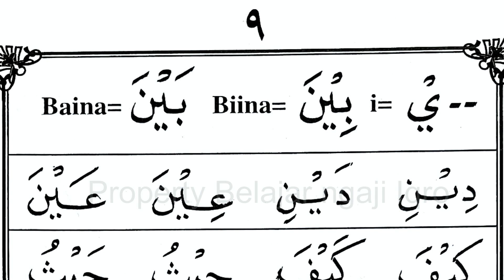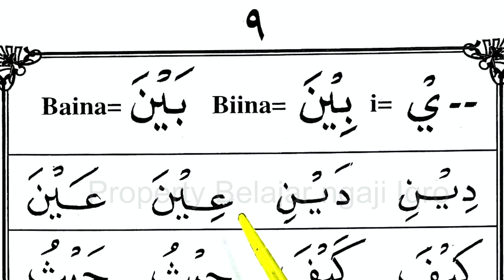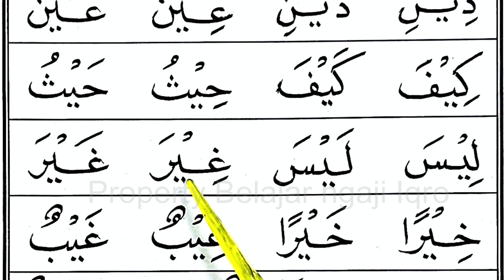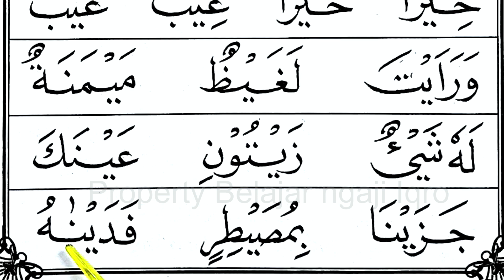iqro 4 belajar ngaji iqro belajar iqro belajar mengaji iqro belajar membaca alquran ngaji iqro Hal9